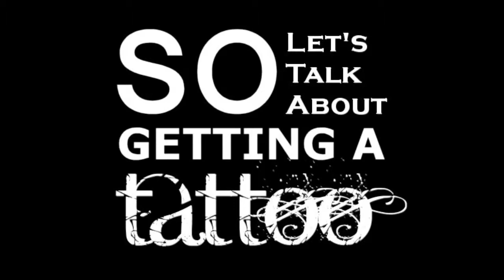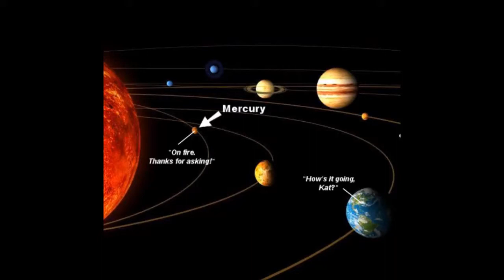Kat Tales: Volume 2 - "Ink-ling"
The immediate end result (after 1.5 hours) can be found

And yes. Will be doing again. Thinking shoulder caps next.

I like tattoos, damn it.

Track used is entitled "Hayseed".